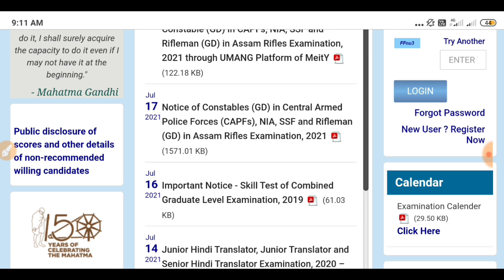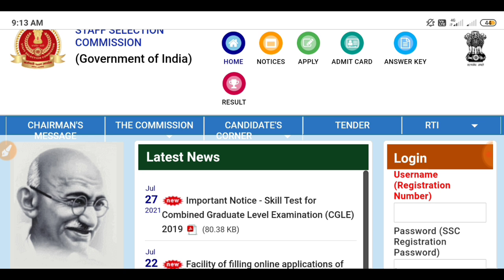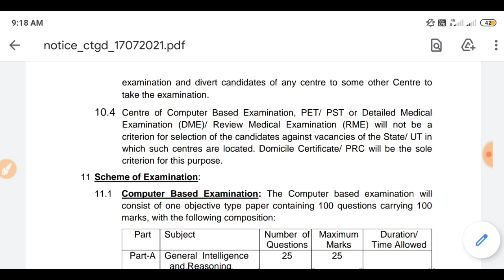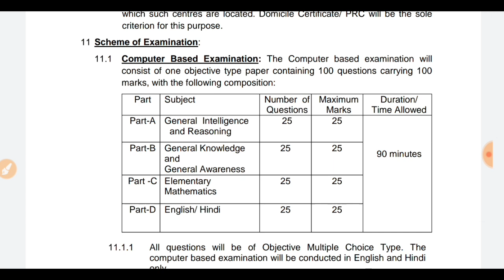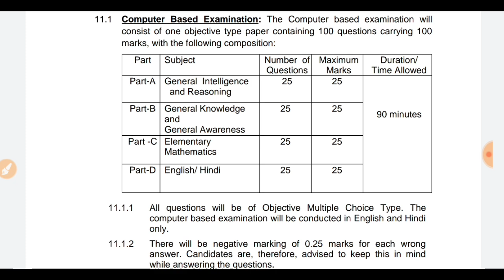SSC GD फाइनल CUT - OFF || SSC FINAL GD CUTOFF 2021 || सभी राज्यों का CUT OFF एक साथ😭 जल्दी देखो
Flipkart Link
• SSC Constable GD Exam Complete Guide Book

Amazon Link

• SSC GD CONSTABLE SOLVED PAPERS 53 SETS COMPLETE